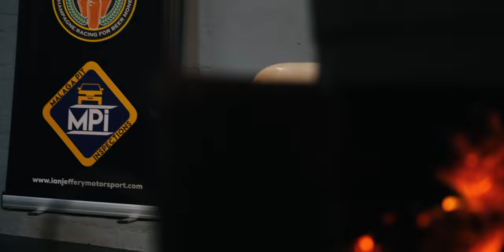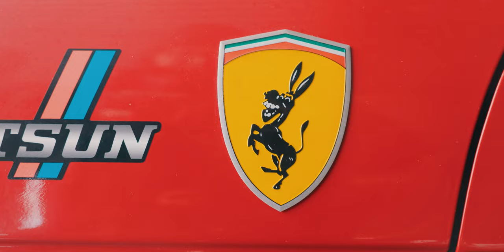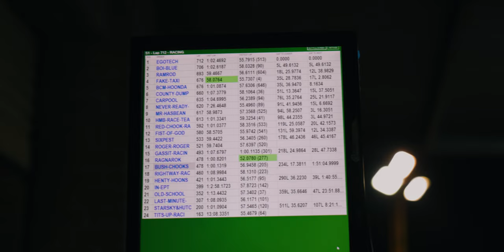We raced beater cars for 24 hours! - BEERS2400 - Laubster Media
A quick trip down to Collie Raceway for the 24 hours of BEERS. This is my vlog of the day(its sucks but im getting better :) )

Budget
Extreme
Endurance
Racing

An awesome event open to Beginners and well established teams. Held at the local race track Collie Motorplex, this time it seen us complete a FULL 24 hours of short track. from 3pm to 3pm next day.